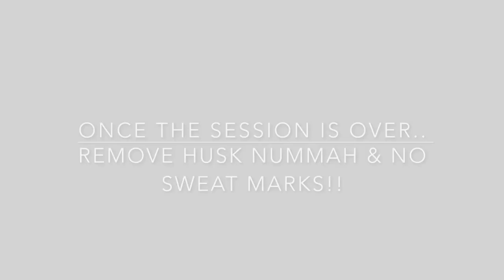HUSK presents how to: Canter to Walk with Mandy Day & Eaton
How to: Canter to Walk by Mandy Day.

Short video of Mandy riding a medium movement and showing different techniques on how to perfect it!